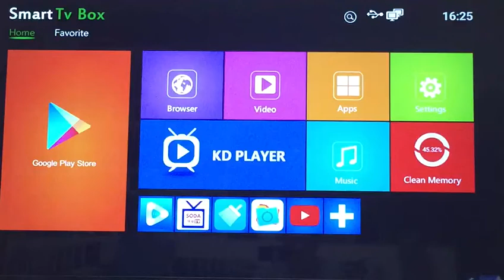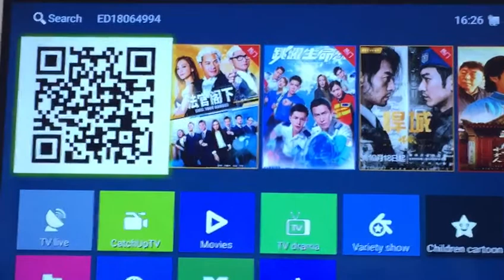X96W 華人版安裝指導